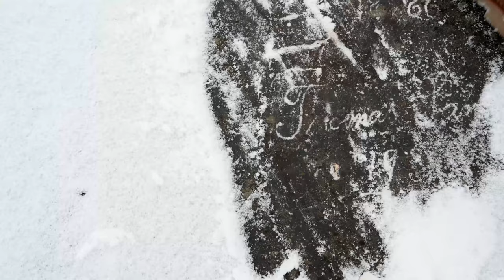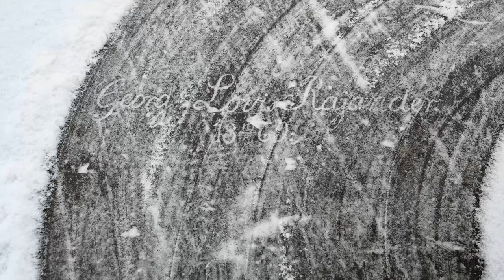The Mystery of Sailors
You can find something very interesting on northern seaside cliffs that makes your imagination awaken.
Pohjanlahden rannikon kallioilta voi löytää jotain kiinnostavaa, mikä laittaa mielikuvituksen liikkeelle...